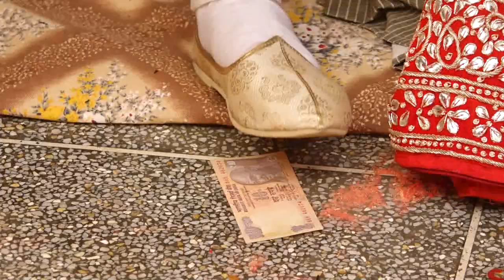Choudhary Family wedding highlight -|| Sushila & Virendra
True marriage is nothing but the love, laughter and happily ever after !

Photography : Suresh Chawda
Assisted By: in dreams photography team
Bride: Sushila Groom: Virendra
Location: Jodhpur
Thanx to Mundel Family.

Song : Banno Mharo Kesariyo
Singer : Roje Khan & Anupriya Lakhawat
Lyrics : Dhanraj Dadhich & Traditional Folk
Label : KS Records

Song :Shubh Din
Movie - PARMANU: The Story Of Pokhran
Singers - Jyotica Tangri & Keerthi Sagathia
Lyrics - VAYU
Music Composer - Sachin - Jigar
Programmer/Arranger - Sachin Jigar
Music Production Head - Romil Ved
Sachin & Jigar's Assistant - Hrishikesh Gangan
Mix & Master - Eric Pillai @ Future Sound of Bombay
Assistant Mix Engineer - Michael Edwin Pillai & Lucky